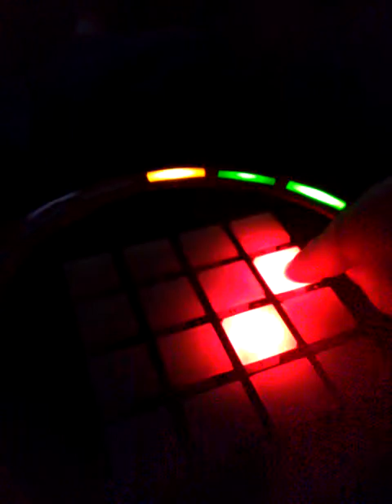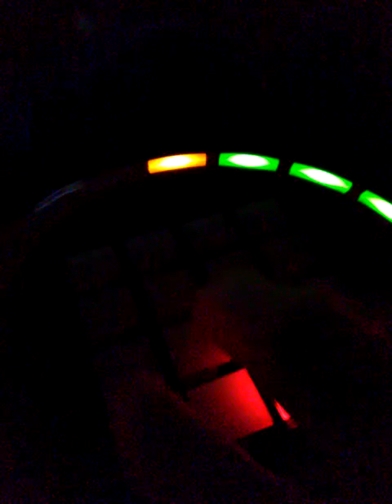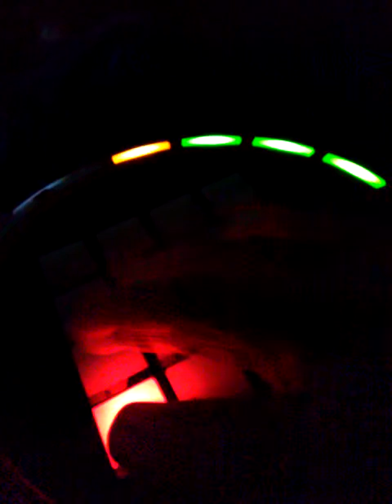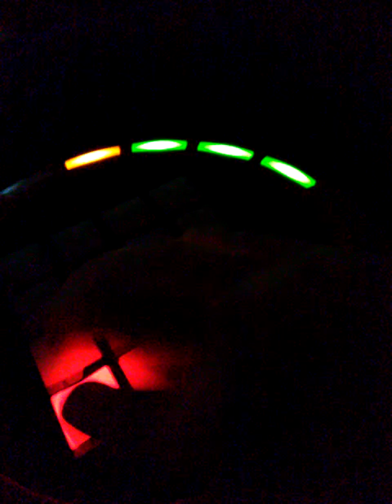The Undocumented Immigrant Song